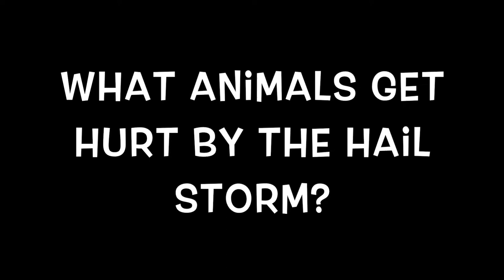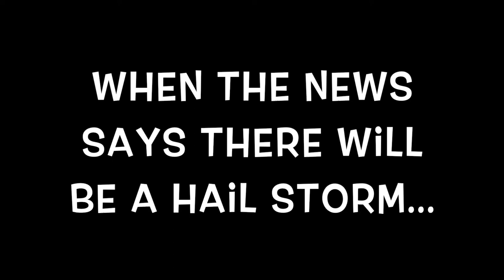Kyle, Grayson, Lacey, Ta'Ryah Ms. Ray 2nd Hail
Hail Storms